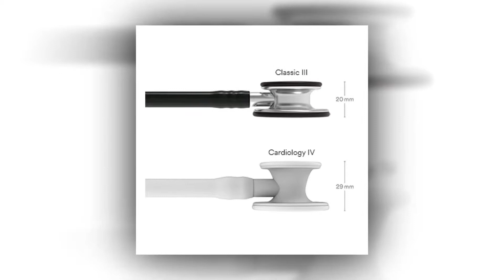3M Littmann Classic III Monitoring Stethoscope, Black Tube, 27 inch, 5620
Special discount 3M Littmann Classic III Monitoring Stethoscope, Black Tube, 27 inch, 5620

- Monitor and assess a wide range of patients
- Detect normal and abnormal sounds and rhythms
- Useful in non-critical care environments such as a medical office, general ward, OB/GYN, ambulatory clinic or urgent care
- 5-year warranty; Designed for use with adult and pediatric patients
- Fun and vibrant; match color and finish to your personality